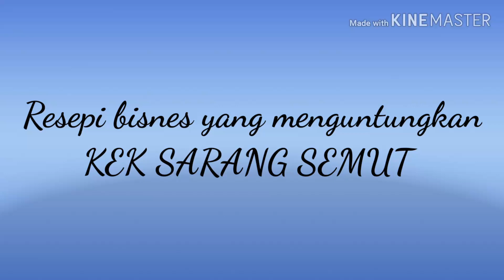Kek Sarang Semut Atau Kek Gula Hangus atau kek sarang lebah Resepi mudah dan cepat thank